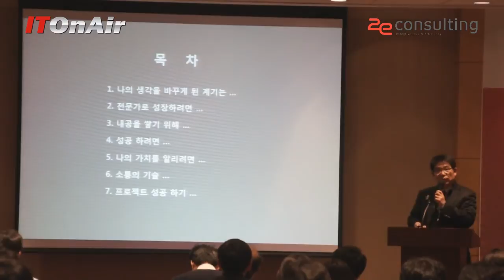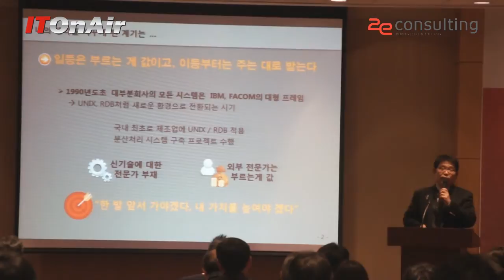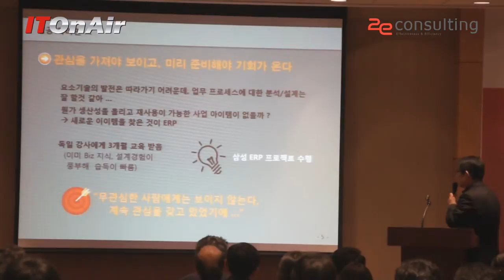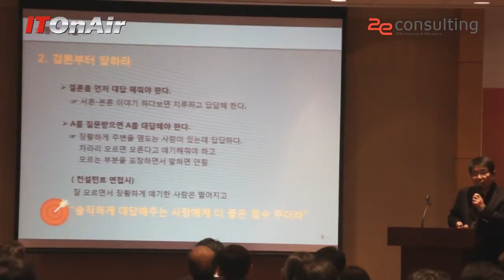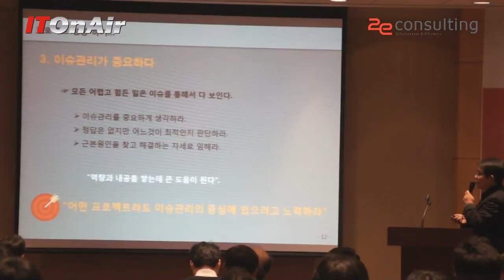컨설턴트로 성공하려면? 프로젝트를 성공시키려면 무엇을? (정찬수 대표 강연)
정찬수 ERP Biz 대표가 30여년간 컨설팅 경험을 살려 '컨설턴트의 역량과 자세'라는 주제로 5분 특강을 했다. 이그나이트Y세미나에서 진행한 강연에서 프로젝트성공하기 위하 조건도 제시했다.